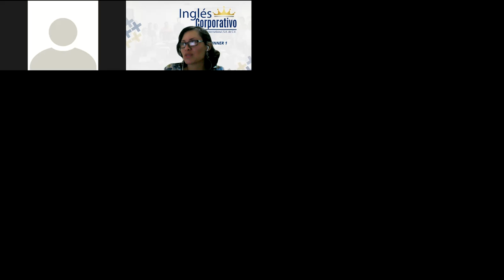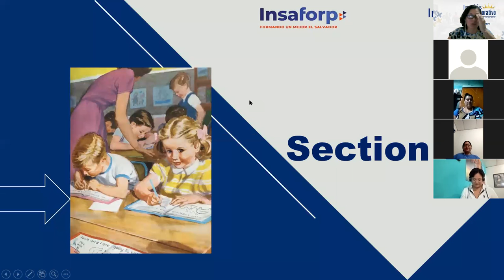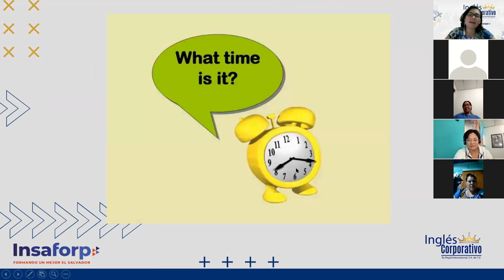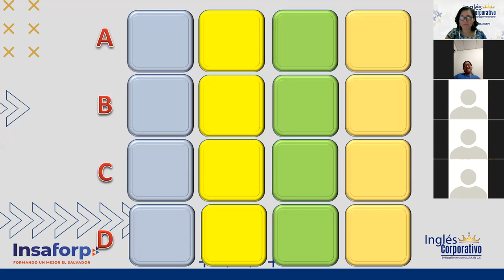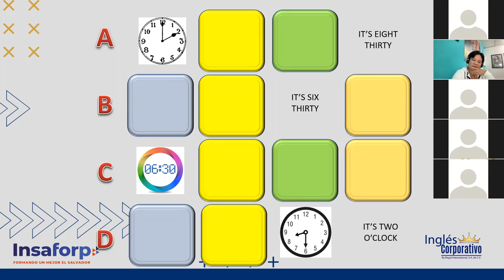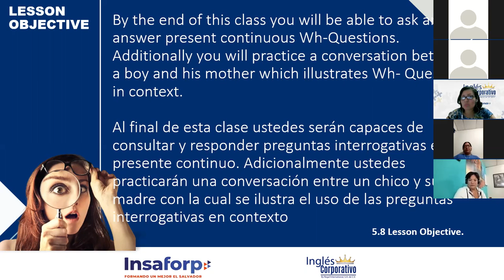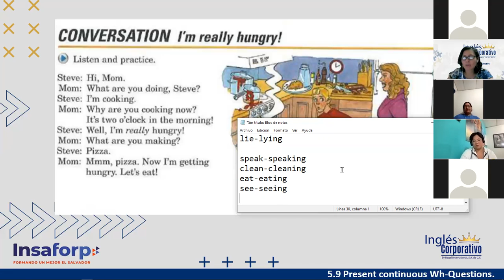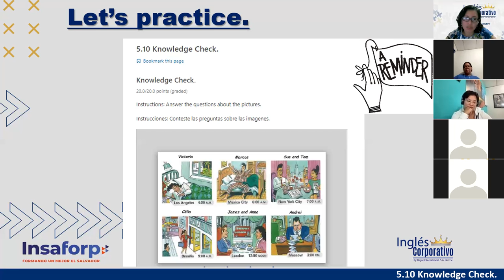Inglés Corporativo-Session 15-P1-01-8-9-PM-11-21-Telling the Time-Wh Questions- Nov 29th